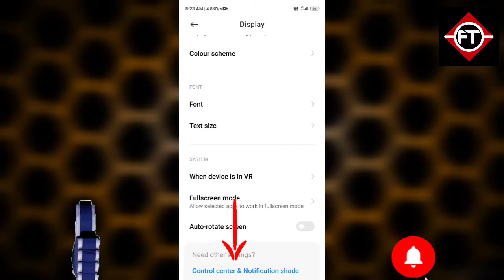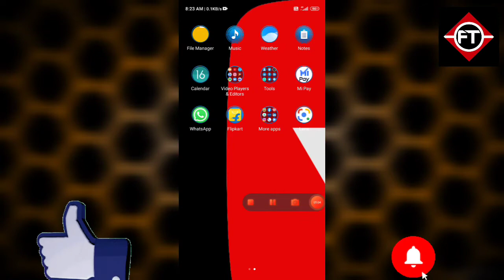Redmi के phone में internet speed कैसे show होगी 🤔 | How to internet speed in redmi phones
hello guys

*redmi phones me internet speed kaise show hogi  |
*how to show internet speed in redmi phones |